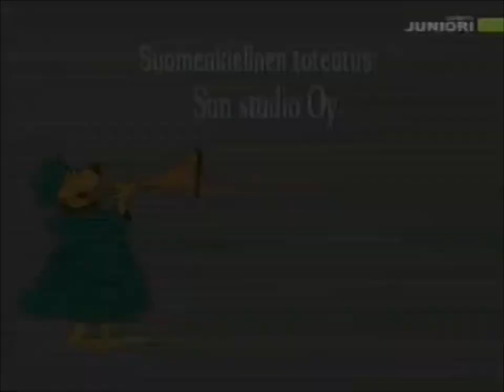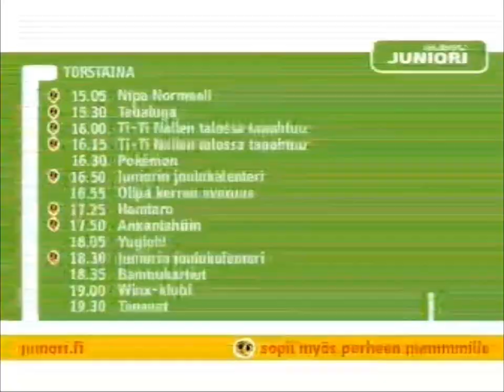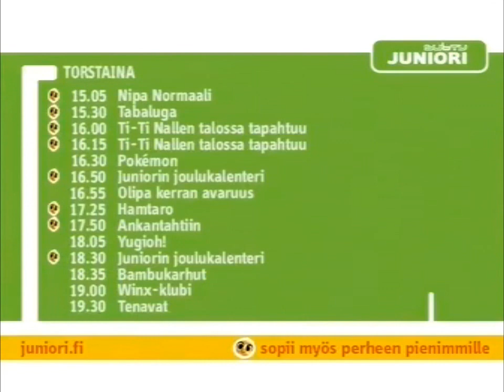SubTV Juniori - Kanavailme vuodelta 2007